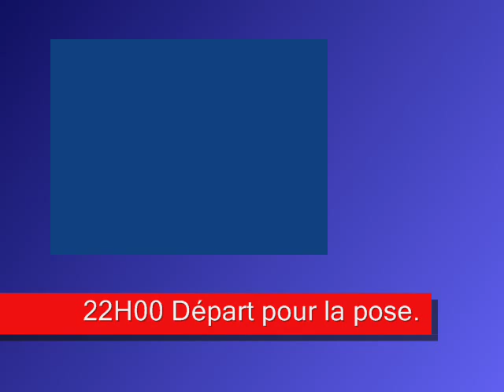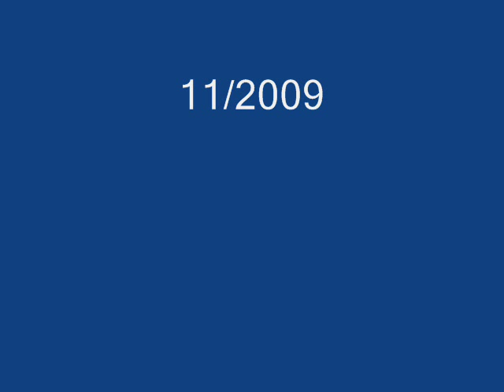Déchargement rails CASTRES.wmv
Déchargement du train de rails. 2 motrices 66000 tractent le convois, une 63000 reste sur la traverse d'arrimage pour assurer l'encrage. Une fois déchargé, ils récupèrent le matériel et vont refaire la même opération 400m plus loin.